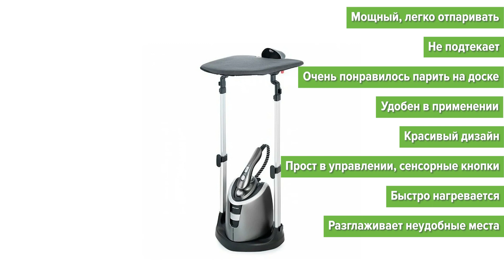Отпариватель Kitfort KT-927